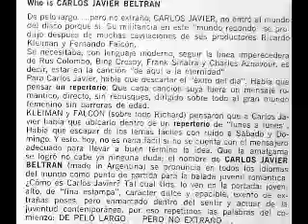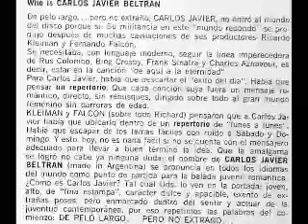Carlos Javier Beltrán Temprano en la mañana (1967)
El primero disco de Carlos Javier Beltrán!!